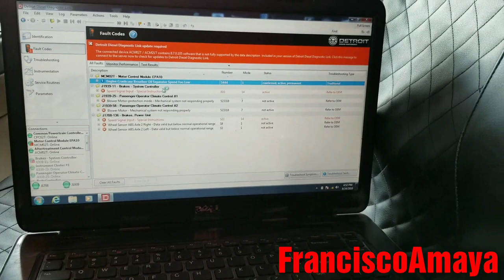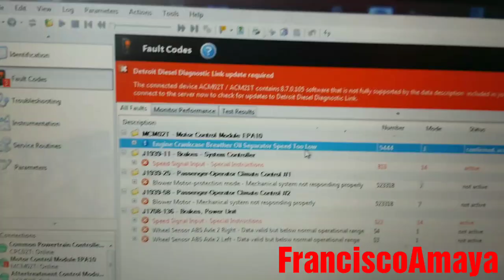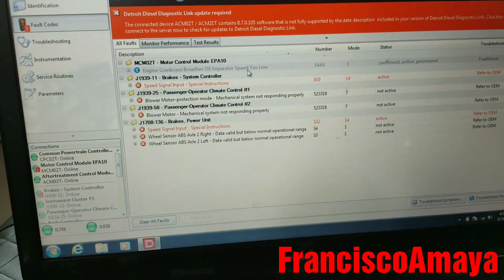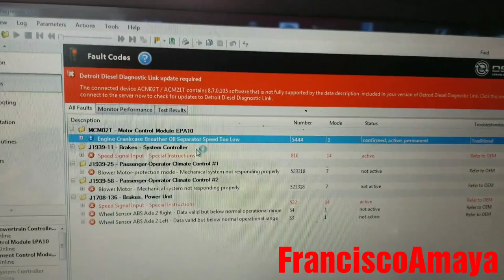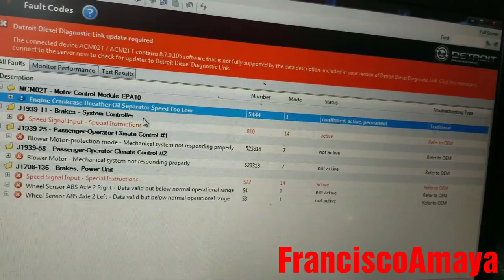Freightliner cascadia DD13 DD15 DD16 codigo SPN 5444 FMI 1 filtro crankcase blow by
ADVERTENCIA!!!     ⚠️⚠️⚠️⚠️

Este video contiene informacion avanzada de tecnico mecanico

El codigo SPN 5444 se puede por estas otras razones tambien

Mal funcionamiento de el crankcase filter
Problemas con el sensor de el filtro
Falla con el cabliado
Alta fuga de comprecion de el motor
Etc,..

Este proceso de diagnostico va a ser Similar para todos los camiones que tengan motores DD13 DD15 DD16 OM 471 OM 472 OM 473
Mercedes benz

Haga su cheques y money orders a nombre de:
Francisco Amaya

Mande su ayuda o donacion a:
Francisco Amaya

Ó

Preguntas?

Estacion de radio 96.7 FM Kcal rocks IE

o